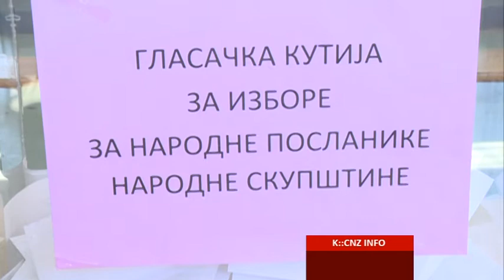POSLEDNJI PRESEK: DO 15H GLASALO 16,5% ŠAPČANA